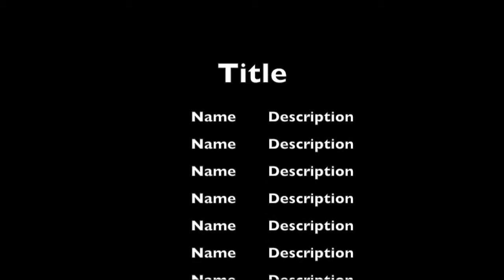Kickin' Karate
I'm stuck at a fork in the road and all these bitches wanna spoon